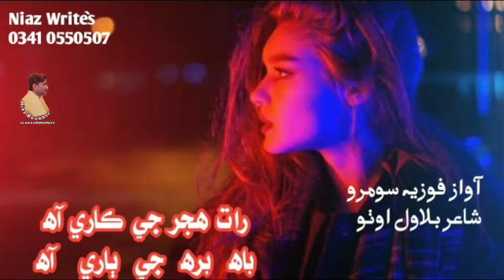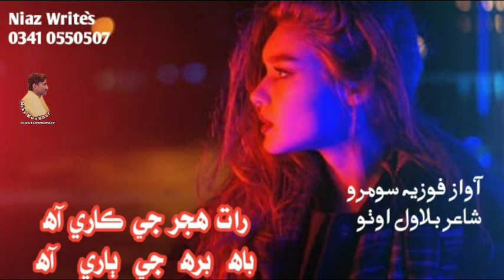Fozia Soormo Sindhi song-Rat hijar je kare Aa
Hi
 I,am Niaz kunbhar welcome our channel Niaz kunbhar
This Is Music vedio
Title : Rat Hijar je kare Aa
Voice: Fozia Soomro
Poet: Bilawal Otho
Edit by : Niaz Kunbhar 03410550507
sindhi Abida parven songs
Aslam Faqeer sindhi song
Rajab Faqeer new sindhi songs
2019 sindhi songs
sindhi songs 2018 Hit Music
sindhi cover songs
sindhi Classical music
sindhi song new 2021
sindhi non stop Song
ram panjwani sindhi songs
sindhi songs mix collection
sindhi best songs collection
ali zafar sindhi song
dance songs
remix songs
abid brohi sindhi song
unplugged songs
abid brohi new song latest songs
urooj fatima sindhi song new bollywood song
ali zafar songs bollywood songs
old songs remake
Abida parven old songs
Allah dino jonijo songs
Rahat fateh ali songs
Rahat fateh ali drama ost
Nusrat fateh ali qawali song
Safi faqeer sindhi classical song
Sanam marvi sindhi song
All sindhi Hit Songs
Ustad yousuf old sindhi song
Ustad Juman sindhi song
Sindhi sad poetry
urdu sad poetry
sindhi romantic poetry
romantic music
Voice over By Niaz Kunbhar
Niaz kunbhar Fozia soomo